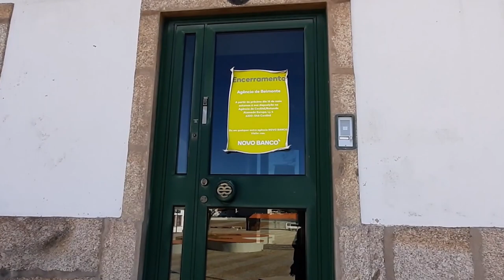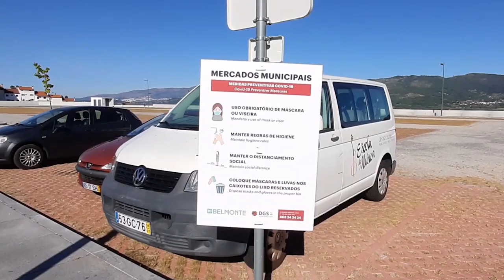DESCOBRINDO NOVOS LUGARES EM BELMONTE